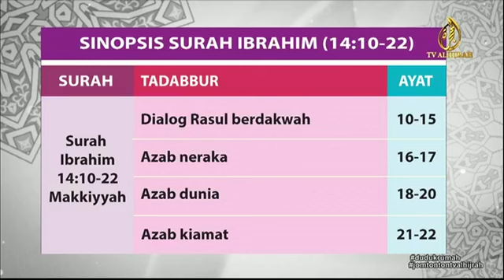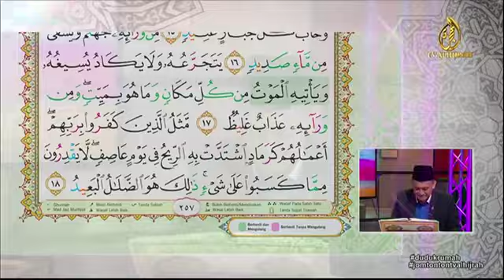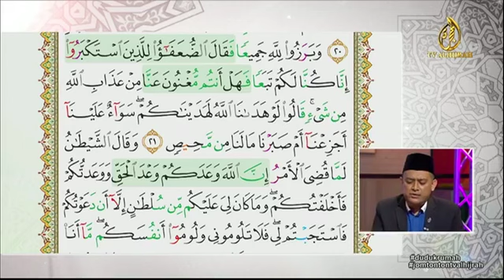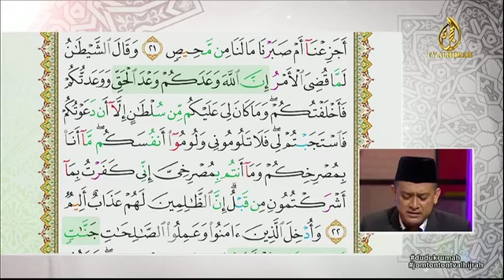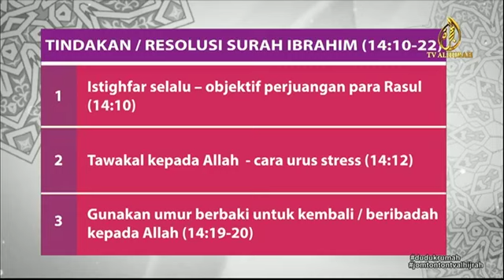SURAH AL-IBRAHIM BHG 2 | QURANTIME | TV ALHIJRAH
Kita "Turn Quarantine to QuranTime". Semoga program ini akan terus memberi pengisian rohani kepada masyarakat di kediaman masing-masing sepanjang tempoh Perintah Kawalan Pergerakan peringkat kedua.

Saksikan di saluran 114 TV AlHijrah dan di platform digital Fb TV AlHijrah dan Sinar Harian."